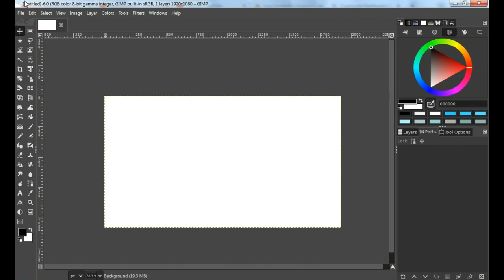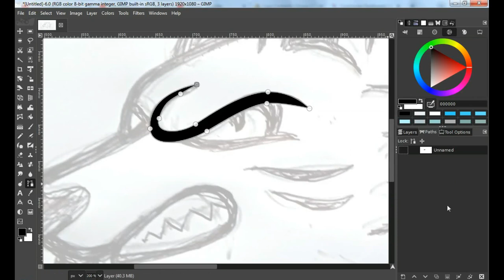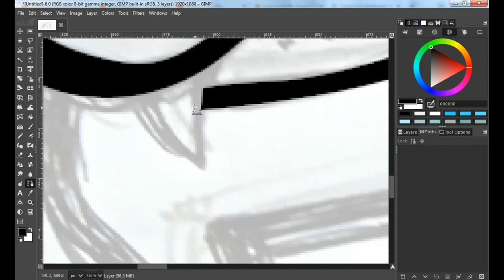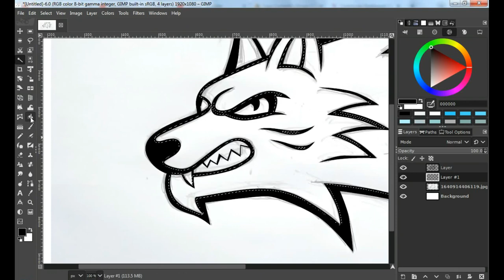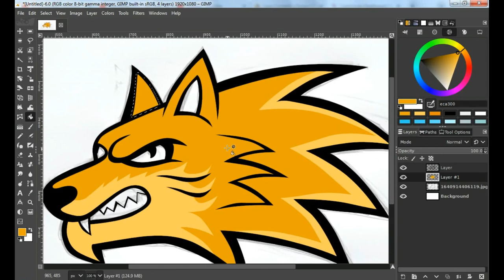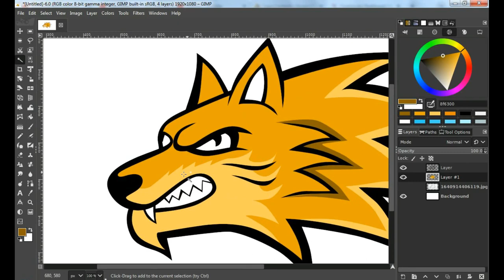CREATE LOGO IN GIMP 2022